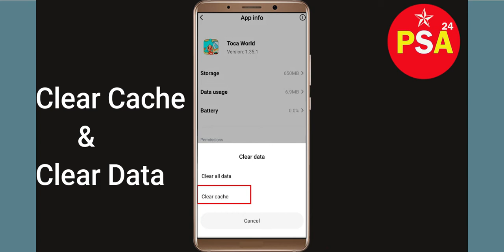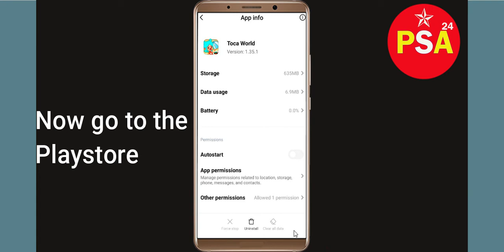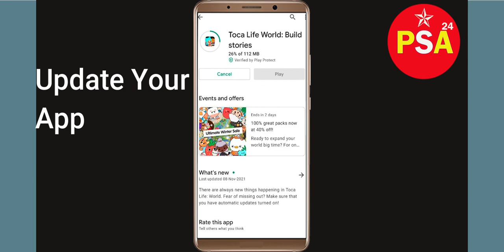Fix Toca World Oops - Something Went Wrong Error in Android & iOS - Please Try Again Later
Let's start  in today's tutorial you will learn how to Fix Toca World Oops - Something Went Wrong Error in Android & Ios - Please Try Again Later.